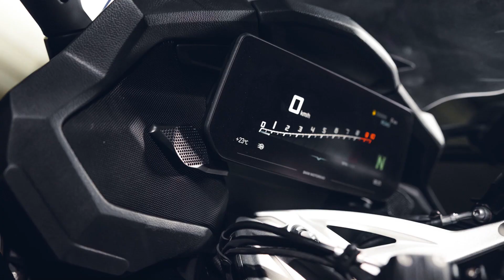BMW K1600 2022+ Audio system Update / Качественный звук БМВ К1600